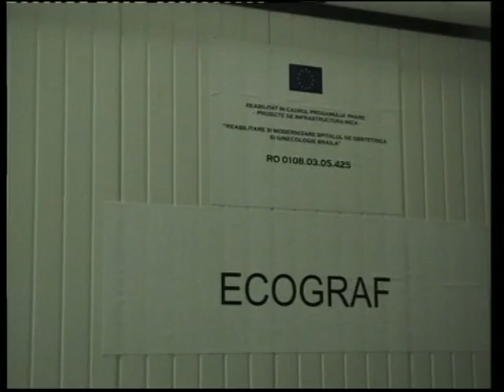Stire Etv - Program de prevenire a Cancerului de col uterin.mpg